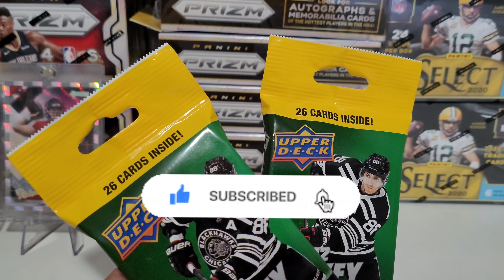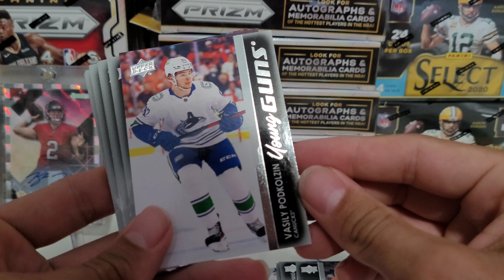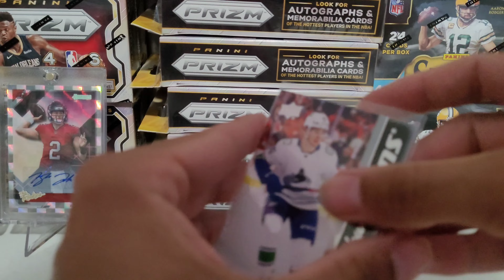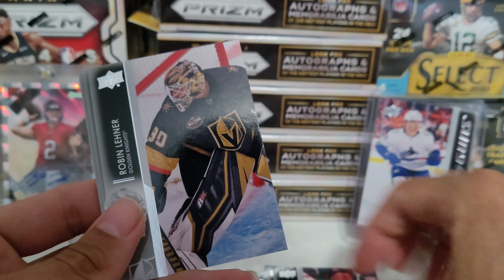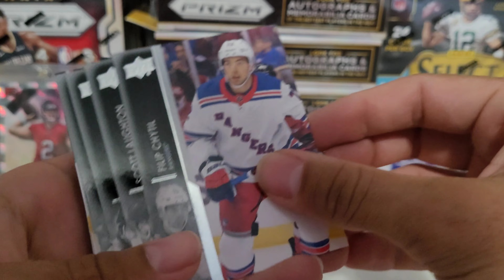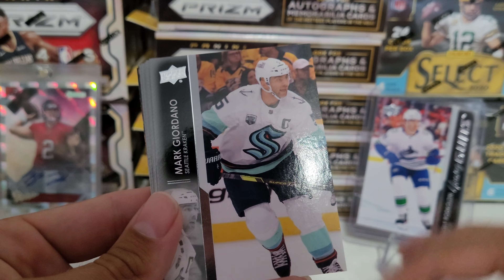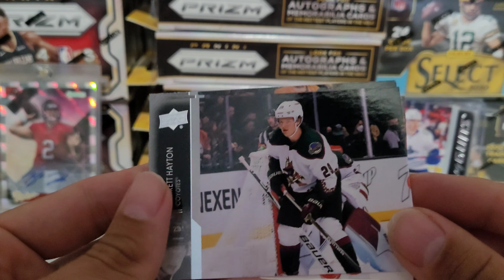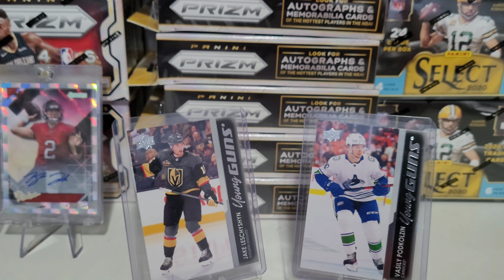1st Hockey Rip | Searching For Young Guns?